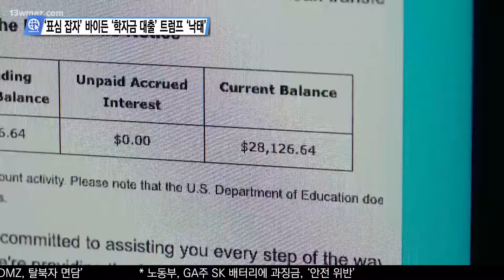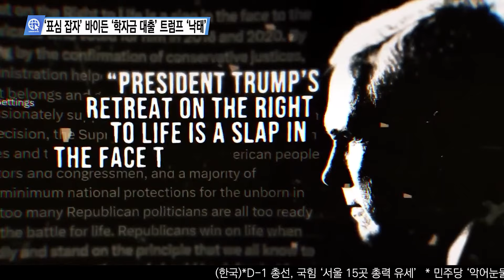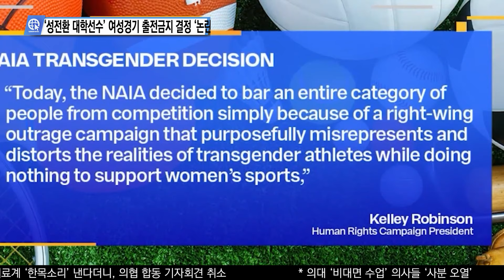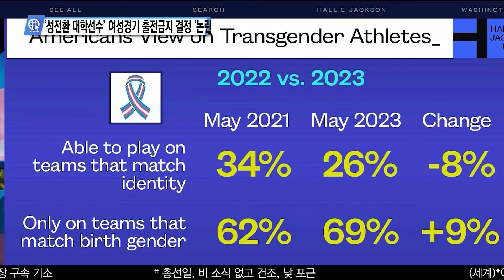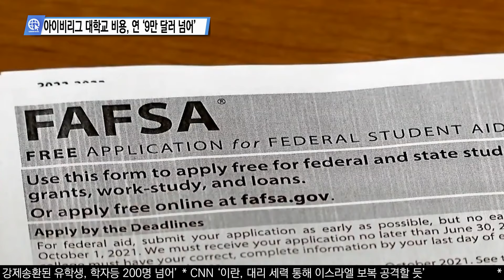심층분석 미국뉴스 InSideUSA 4월 9일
0:00 러시아, 미국서 ‘반 우크라 정서 조장’ 여론공작
2:10 ‘표심 잡자’ 바이든 ‘학자금 대출’ 트럼프 ‘낙태’
5:09 ‘성전환 대학선수’ 여성경기 출전금지 결정 ‘논란’
7:40 아이비리그 대학교 비용, 연 ‘9만 달러 넘어’
10:08 ‘소금’ 대신 ‘소금 대용품’ 쓰면 ‘건강은 어떨까’

송출지역

1. 미국 내 한인 케이블 채널 TVK24.com 매일 저녁 7시 방송(서부기준)

2. 크리스천헤럴드 매일 저녁 6시30분, 10시30분

3. IPTV. 티보를 통해 매시간

4. 온디멘드 코리아 세탑박스 또는 웹사이트

5. 정규방송 이후에 USKN 유튜브채널을 통해 다시보기 할수 있습니다.